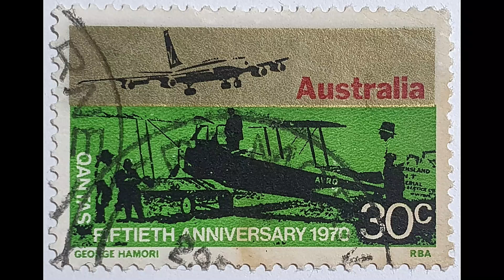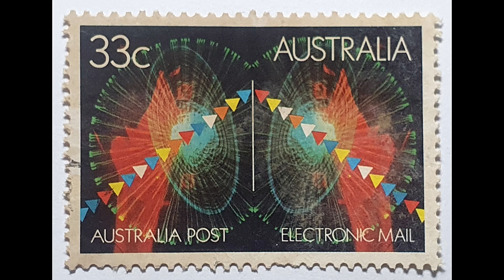A Thing of Beauty is Joy Forever, AUSTRALIA POSTAGE STAMPS, VIDEO 17